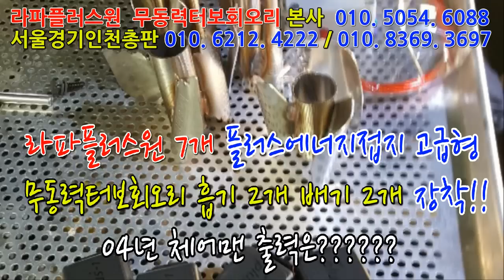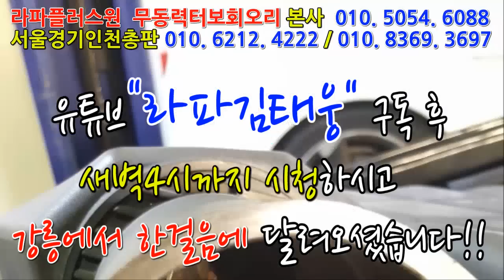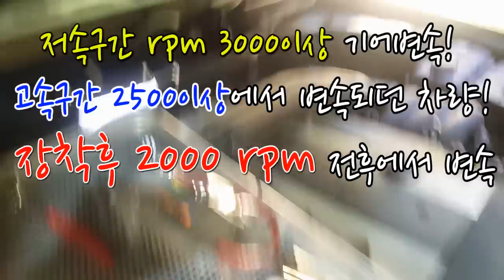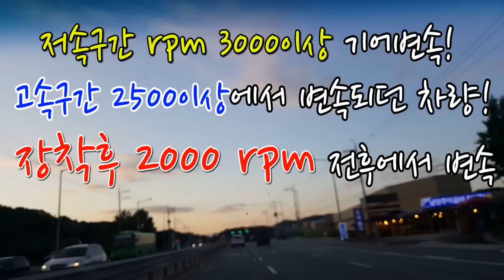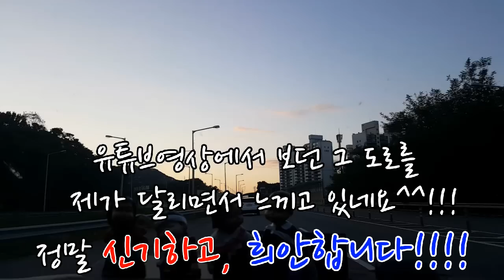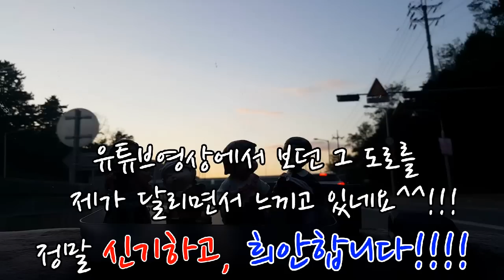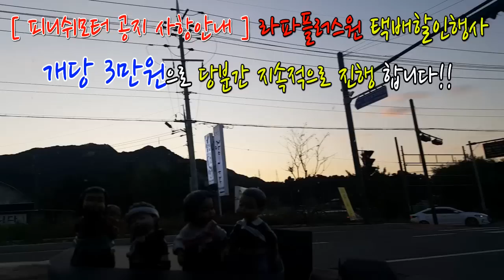[체어맨 04년] 자동차출력 연비개선을 위해 강릉에서 서울경기 피니쉬모터 방문장착완료!~~~~~~~~~~~~매연저감장치!엔진출력증강!연비개선!라파세나풍파워가격!무동력터보이놈